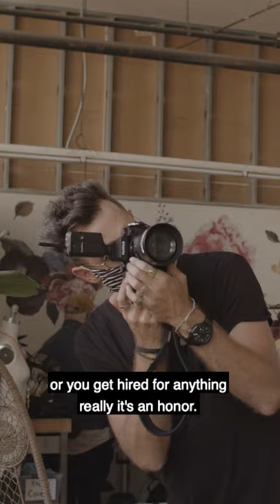Justin Hartley BTS Photo Shoot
This was a photoshoot of actor Justin Hartley, who stars in the show This is Us. Braedon Flynn - Film Supply Club founder, was the photographer for the shoot and he gives us a behind-the-scenes look at his process, working with the team.

In this video, Braedon mostly shoots a Fujifilm GFX50 as well as a Pentax 67 with the 105mm lens.